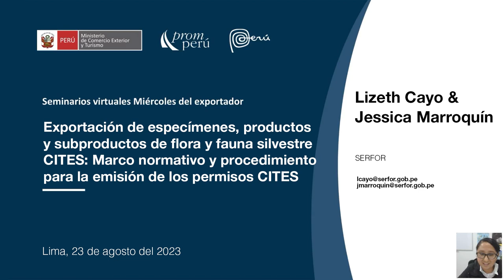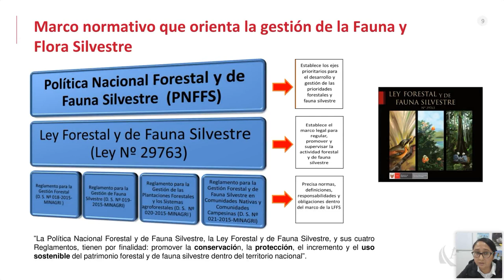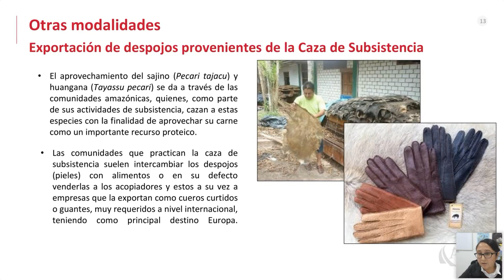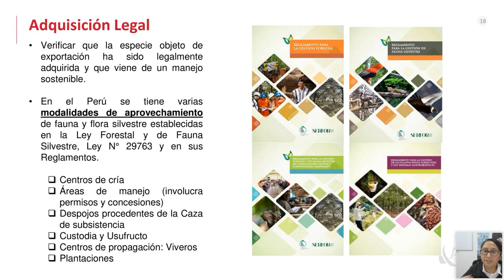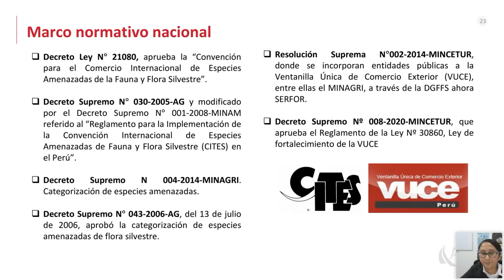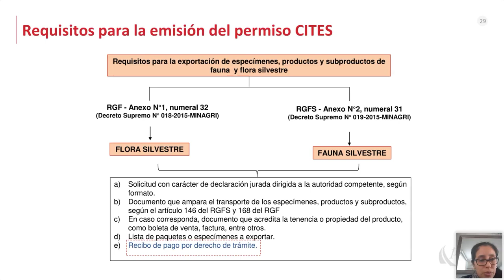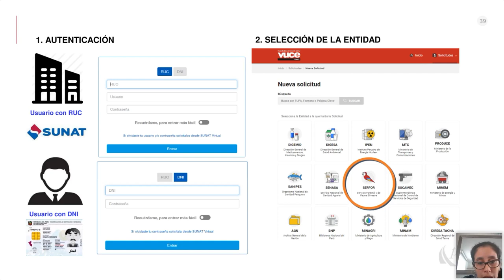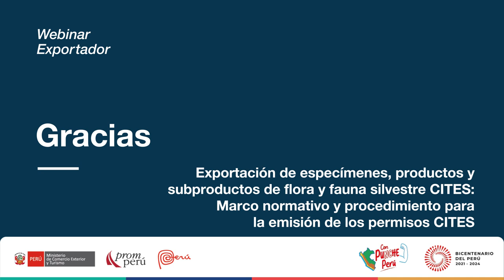Exportación de especímenes, productos y subproductos CITES. SERFOR [23 de agosto de 2023]